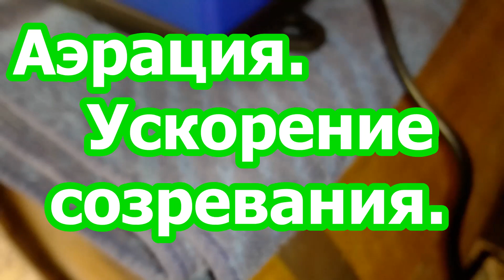Влияние аэрации на созревании спиртных напитков.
Процесс окисления в вашем домашнем напитке будут происходить быстрее, если насытить его кислородом. При этом ваш напиток быстрее приобретёт неповторимый  аромат в запахе и вкусе.